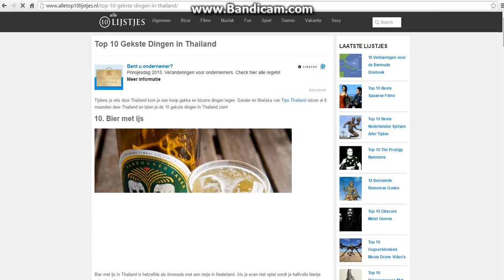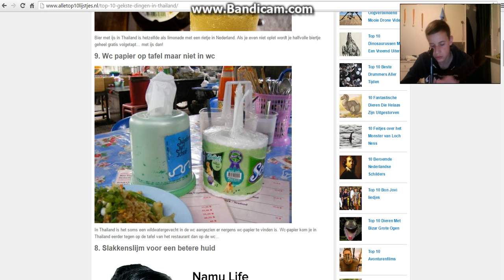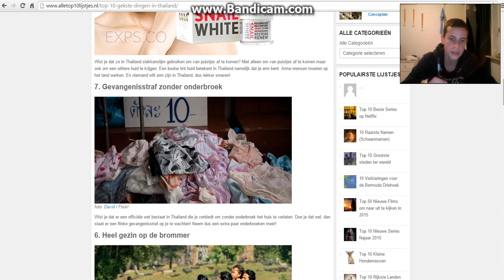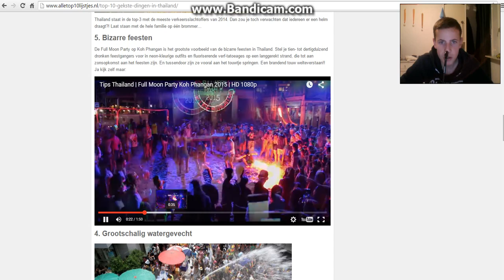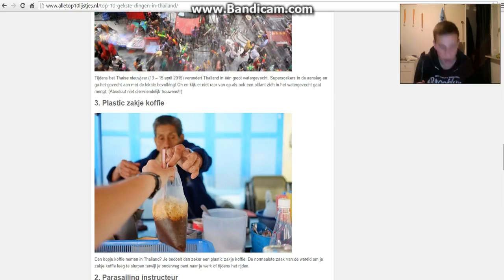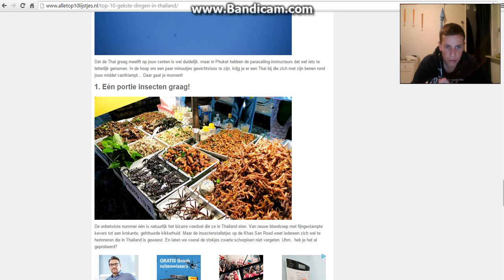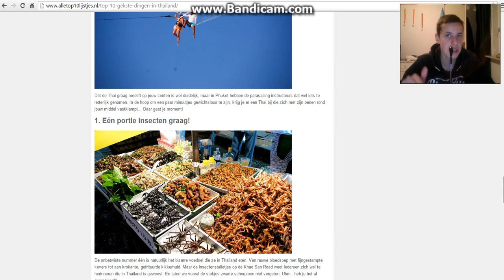top 10 raarste dingen in thailand